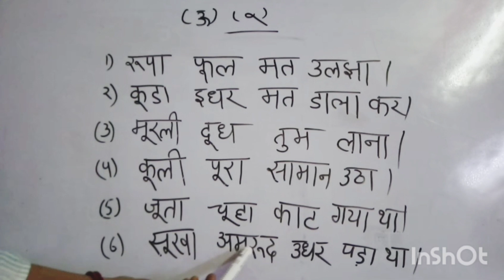March 14, 2024 छोटे उ और बड़े ऊ की मात्रा पूरा वाक्य कैसे पढ़ें आसानी से पढ़ना सीखें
छोटे छोटे-छोटे वाक्य को पढ़ना सीखें और तो की मात्रा के साथ मात्राओं में कैसे डिफरेंट करें मात्राओं को कैसे पढ़ें आसानी से पढ़ें और उ
 की मात्रा